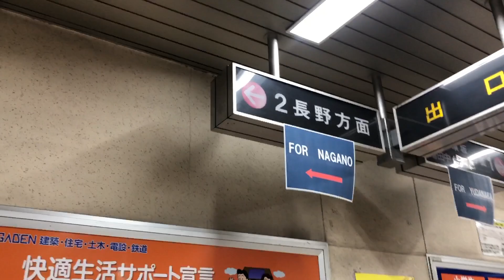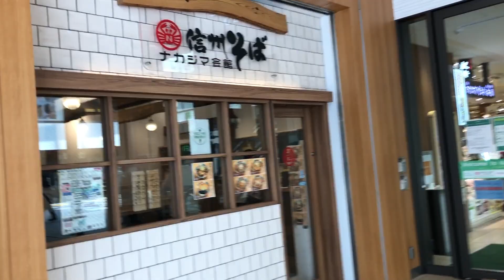善光寺に蕎麦！長野市内を急いで観光する